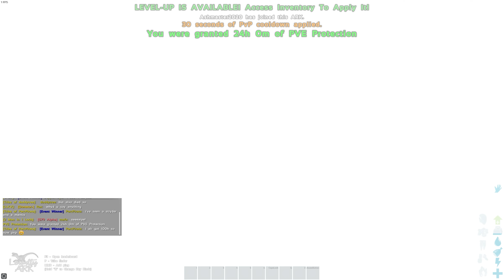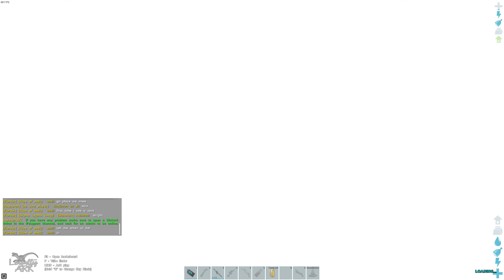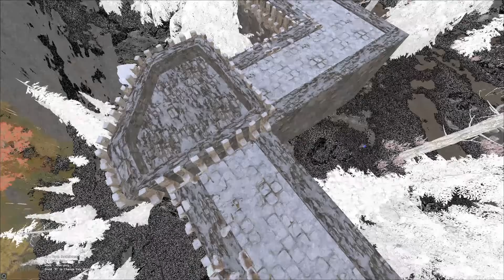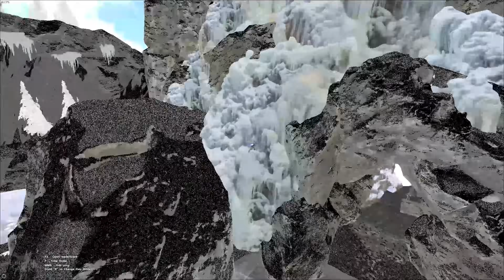I SPENT A FEW HOURS PLAY GAME ARK 1.